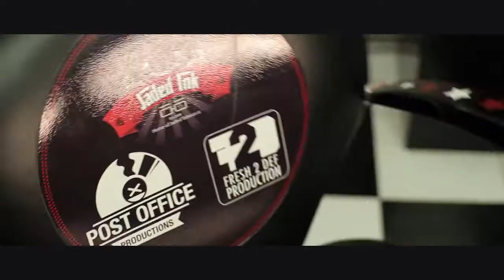DA L.E.S "Afrozumi" (TV pilot Behind The Scenes)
Produced by Pilot Films as a behind the scenes look for a pilot TV show.